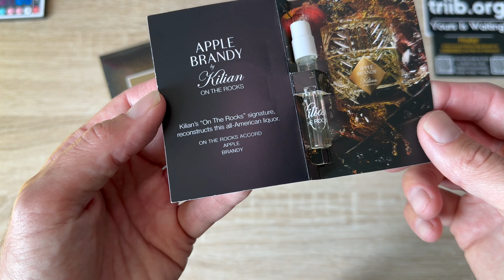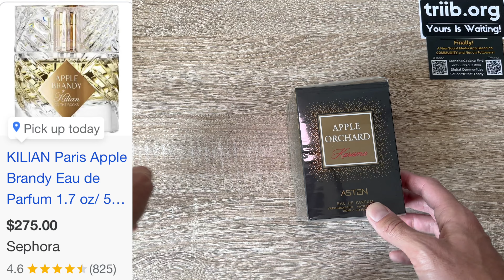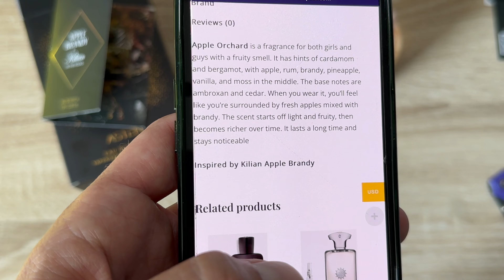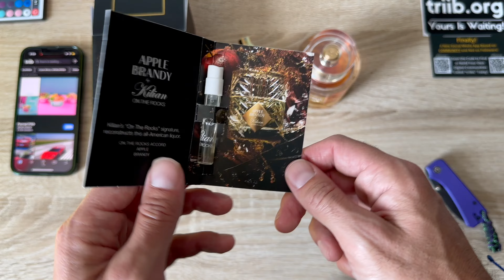$25 Apple Orchard VS $415 Apple Brandy!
Find me @HausOfClones on triib!
It's a new digital community app where you build your own tribes!

I bought this with my money from Amazon